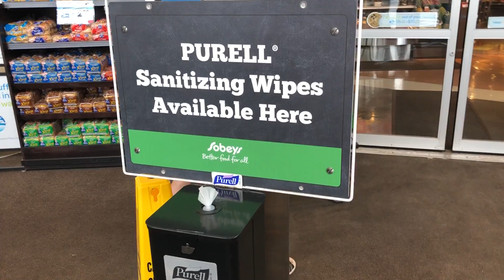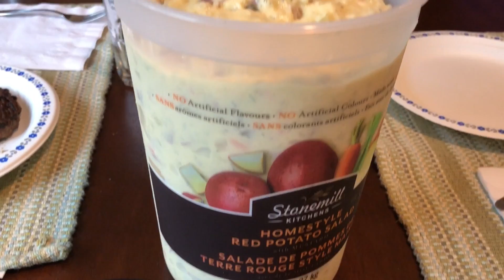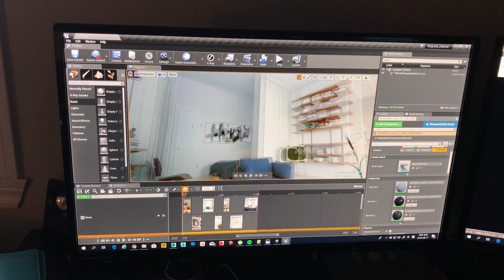BEACH DAY & Road Trip | Canada VLOG 🏖 국제커플 일상! 이번엔 캐나다 해변과 맛집!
Hi guys! We’ve been spending a lot of time exploring and hanging out with friends and family during this trip to Canada. Nova Scotia is a peninsula on the east coast, which means a lot of ocean and a lot of beaches :) We went on a mini road trip out of the city, enjoyed a sunny beach day, ate some incredible fish & chips, and enjoyed a lot of home BBQs this week.

:D I earn a small commission from any purchases made via these links, which helps support our channel :) I absolutely love their products and would only ever recommend ones that I love & use myself :)

MAILING ADDRESS

■ MUSIC ■